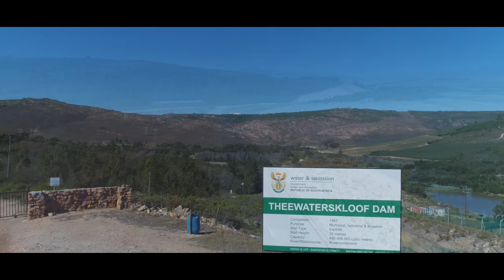Drought!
Shot with the Inspire 2 and Phantom 4 Pro.  Theewaterskloof Dam is running dry... soon!

Location: Western Cape South Africa - near Villiersdorp.